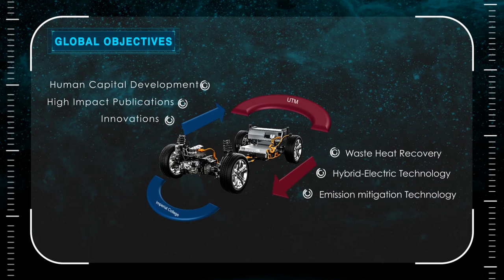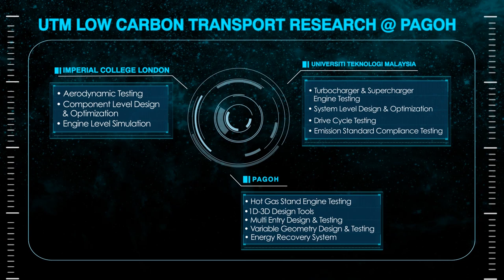LoCARtic Launching at UTM Pagoh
Launching by YB Dato' Seri Idris Jusoh (ex MOHE) and Prof Alice P. Gast (President of Imperial College London) on 25th October 2015 at Hab Pendidikan Tinggi Pagoh